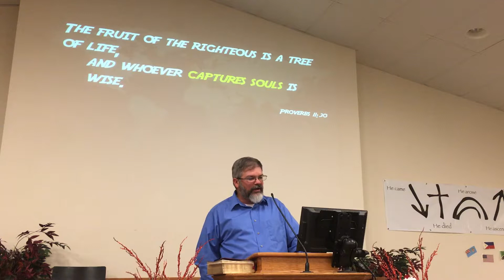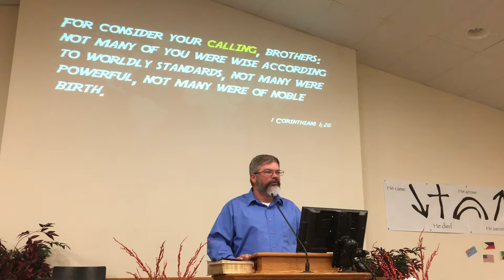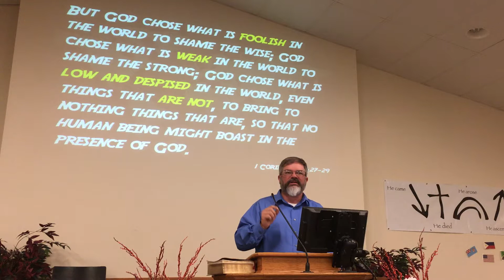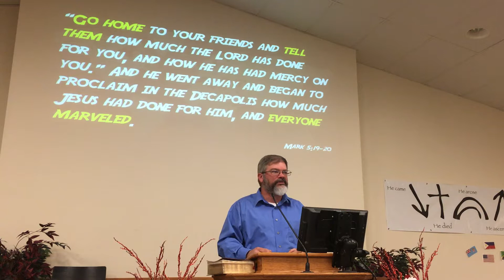Looking Forward to 2018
God has called each of us to a mission.  The Aztec church has had a great 5 years, but we can't become stagnant.  How can we move forward in 2018?  In this message are four goals for the church this year.